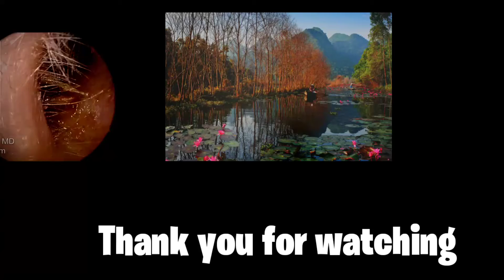reinigen ohrenschmalz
My friend miss you
reinigen ohrenschmalz2021 DIY Dn